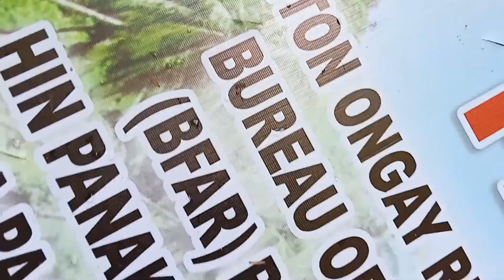ONGAY RIVER in BALANGKAYAN EASTERN SAMAR